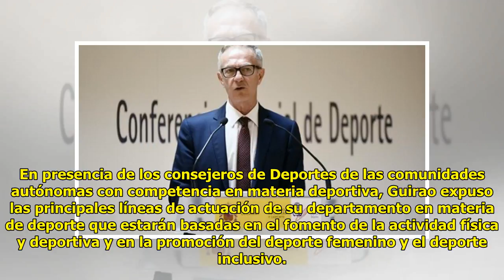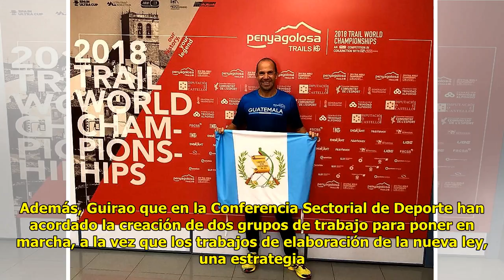Noticias Deportes: Guirao destaca la necesidad de un "nuevo marco normativo" tras la Conferencia ...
Noticias Deportes: Guirao destaca la necesidad de un "nuevo marco normativo" tras la Conferencia Sectorial de Deporte
Vicente Willis